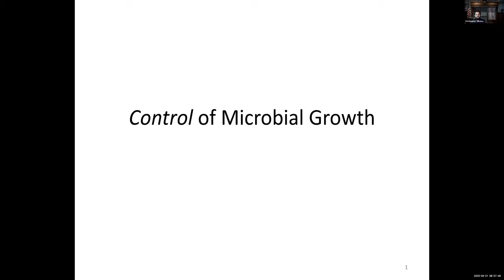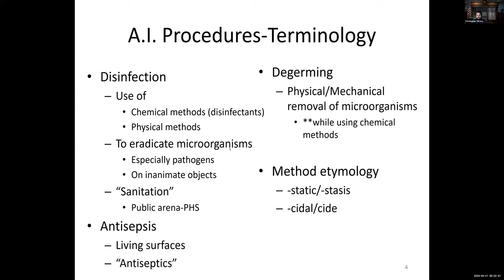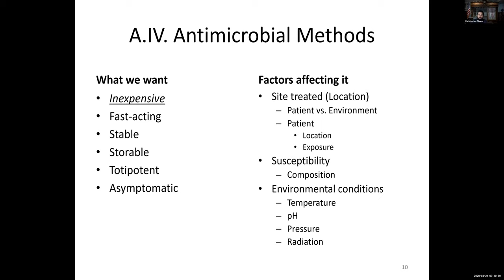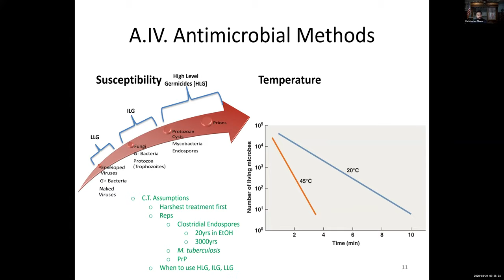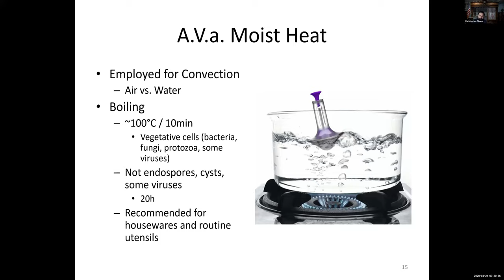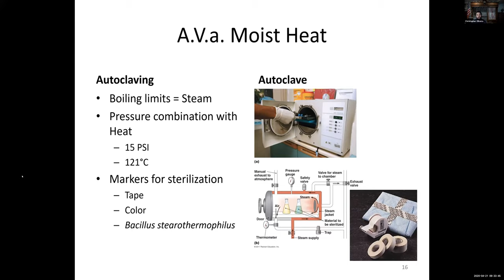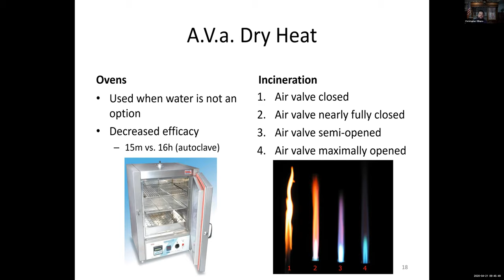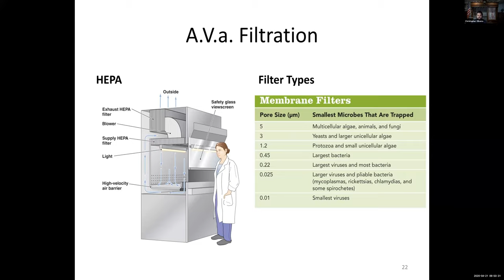Topic H.1.: Microbial Control Lecture 1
Part 1 of Topic H on methods to control growth and reproduction of microbes